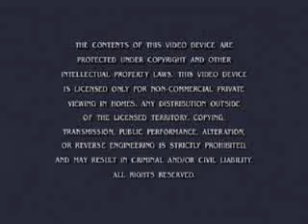Paramount DVD Warning